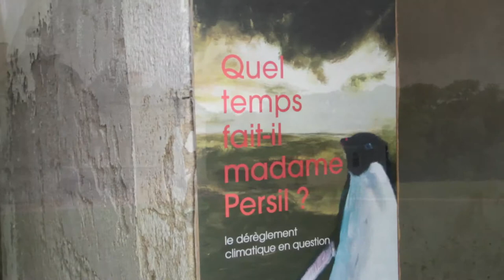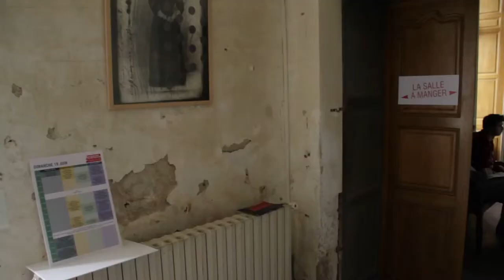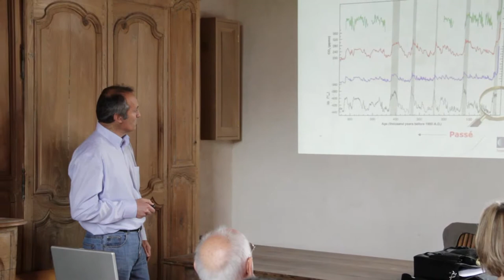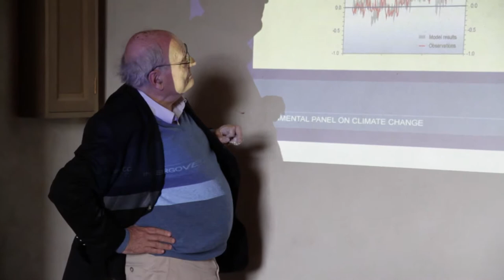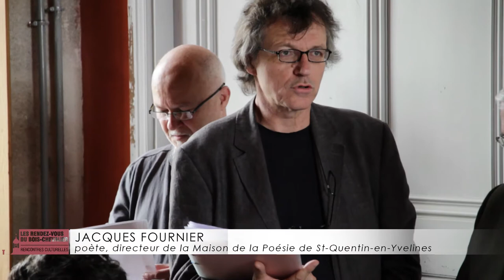Rendez-vous du Bois Chevalier 2011 - "le dérèglement climatique"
organisé par Paul de Brancion
18 & 19 juin 2011

Ces rencontres littéraires et musicales se proposent d'éclairer et d'approfondir chaque année un thème, en mettant à contribution écrivains, intellectuels et acteurs de terrain au cours de rencontres, de débats, de conférences et de lectures. Les rendez-vous sont ponctués de moments musicaux.
Au cours de cette troisième édition, les Rendez-vous se penchent sur "le dérèglement climatique".